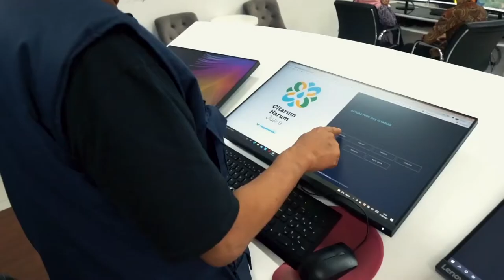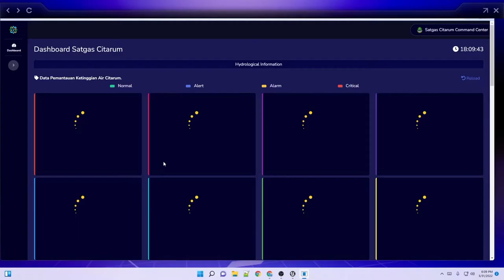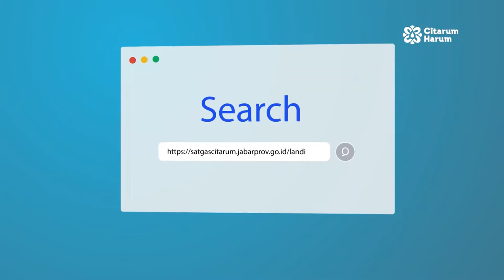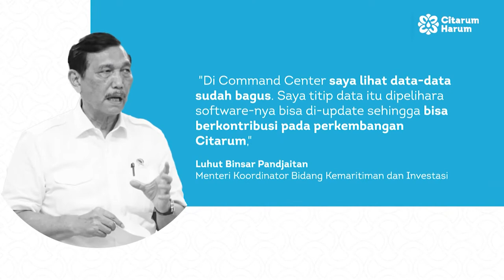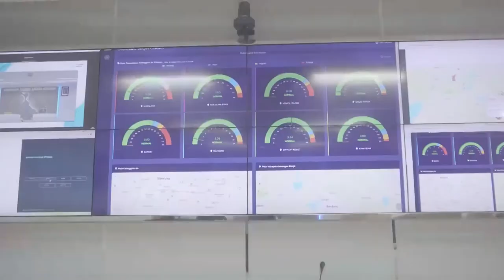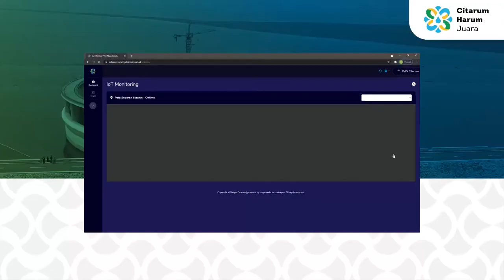Inovasi Command Center Satgas PPK DAS Citarum